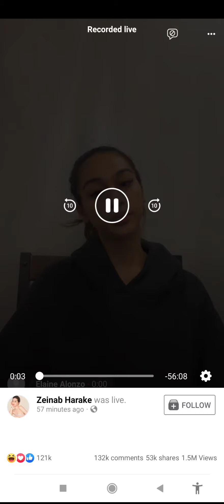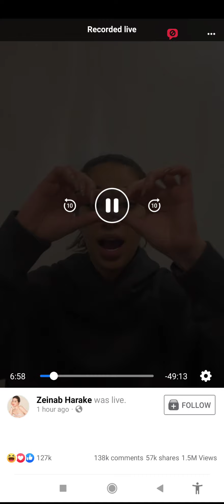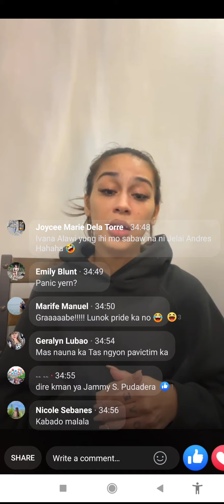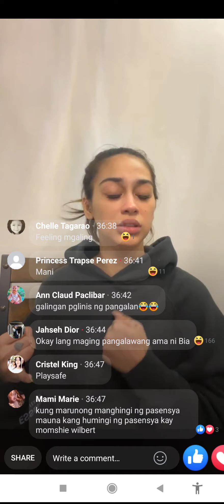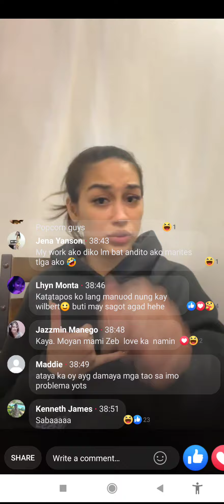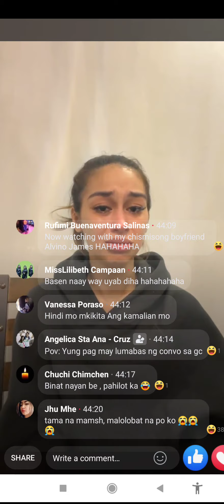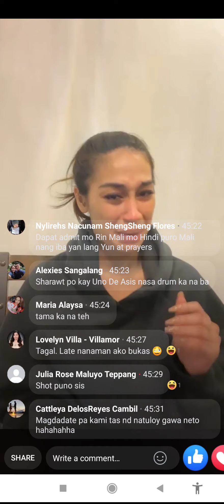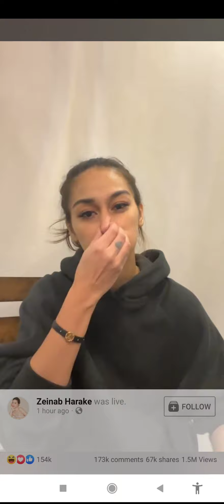Live ni Zeinab Harake tungkol sa issue nila ni Wilbert Tolentino#viral#zeinabharake#wilberttolentino